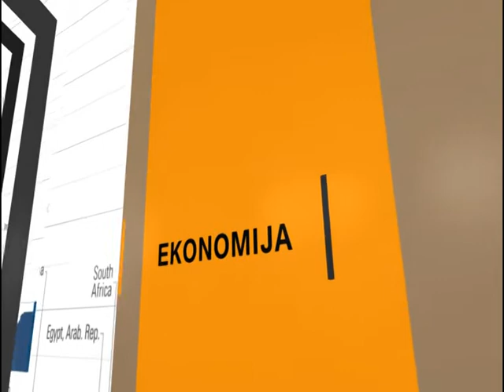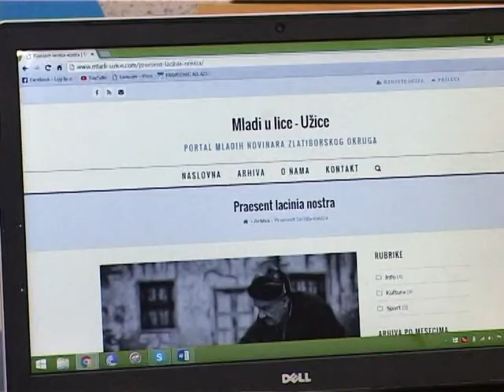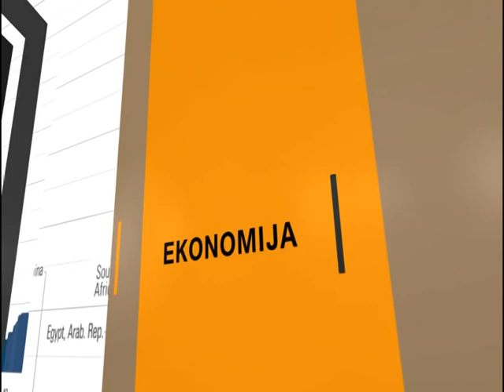Emisija "Linije života" 13.04.2016.